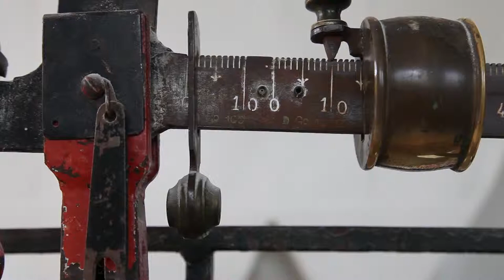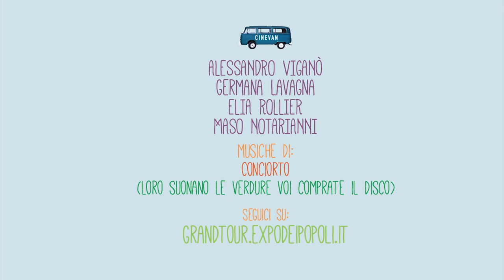Cooperativa La terra e il cielo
La cooperativa agricola biologica LA TERRA E IL CIELO nasce nel 1980 dall’iniziativa coraggiosa e pionieristica dei soci fondatori, in un periodo storico in cui impera l’agricoltura convenzionale ed il biologico rappresenta un settore di nicchia praticamente sconosciuto.
I fondatori vogliono adottare un nuovo approccio più sostenibile alla coltivazione, peraltro in una regione contadina per eccellenza come le Marche, riscoprendo allo stesso tempo un rapporto più equilibrato con la natura, l’ambiente e, in ultima analisi, se stessi. Inizialmente, anche ispirandosi a movimenti attivi in altri paesi europei, la cooperativa adotta metodi biologici ma anche biodinamici. A buon titolo, quindi, essa può essere annoverata tra le prime e più durature esperienze biologiche nel panorama italiano.